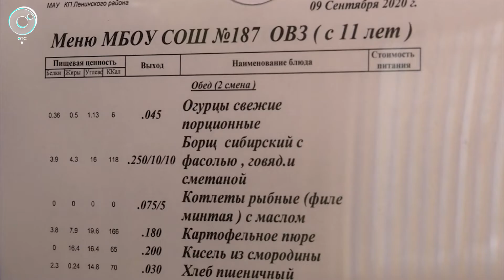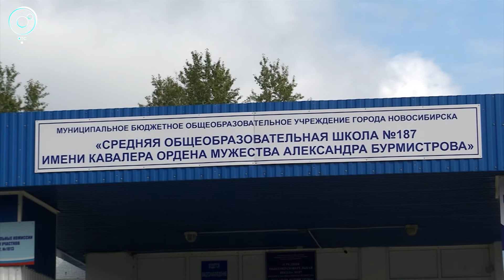Новосибирские учителя и поставщики питания обсудили организацию горячих обедов в школьных столовых